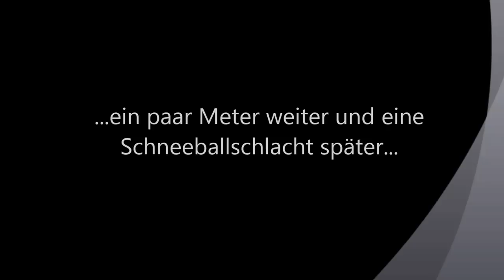St.Josef Lager 2013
Die Jugend St.Josef zieht nach Herrichried wir freuen uns :)